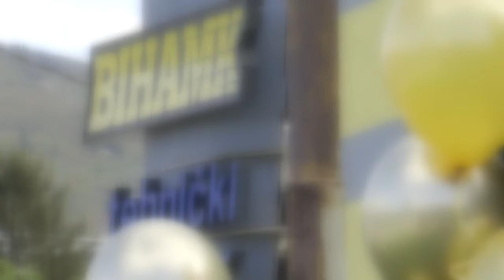U nesigurnom svijetu sigurno je samo ono što je osigurano! Agram i BIHAMK pišu uspješne price!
Marketing, YouTube & Digital distribution:
EMDC Network